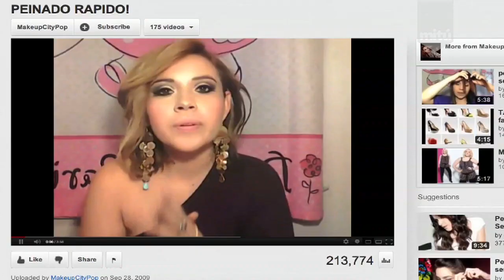MakeupCityPop. Es MiTú!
Karoll creó su canal de moda y maquillaje, MakeupCityPop, para compartir las cosas que le gustaban hacer. Dice que la relación que lleva con sus suscriptores es muy bonita. ¡Bienvenida a MiTú Karoll!

Karoll created her makeup and fashion channel, MakeupCityPop, in order to share the things she most loved to do. She says the relationship she has with her subscribers is lovely. Welcome to MiTú Karoll!